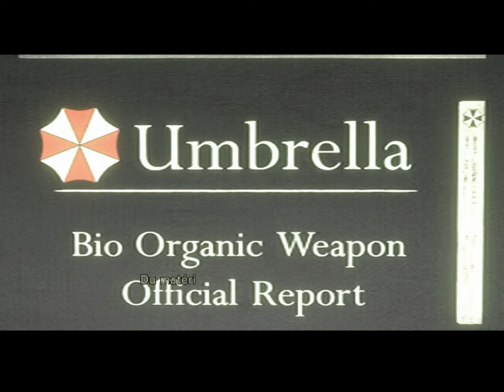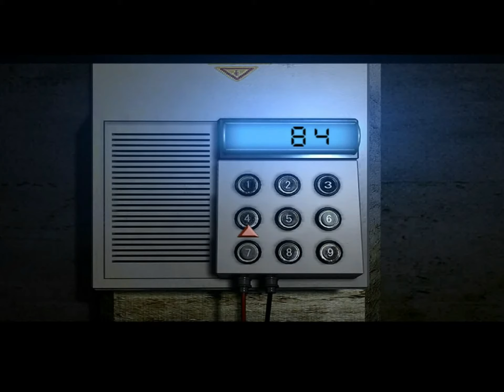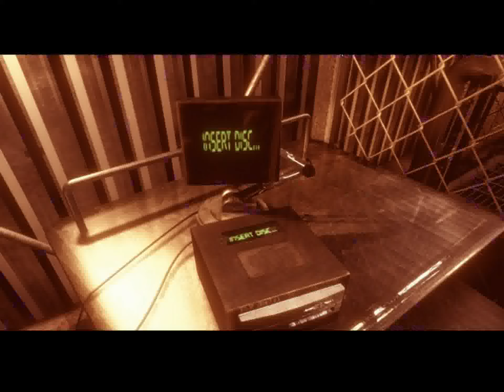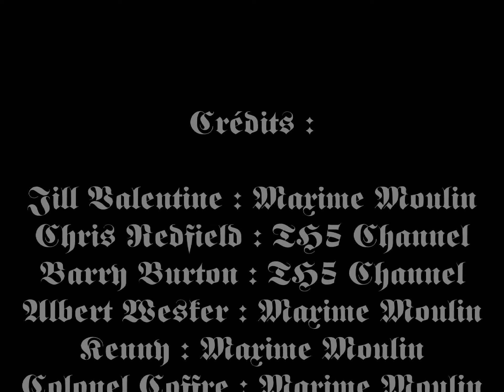Resident Evil HD Remaster Parodie Épisode 9 : Soirée Diapos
Résumé de l'épisode précédent :
Jill Valentine part faire un petit tour dans les grottes souterraines pleines de grosses, voir très grosses, araignées, et de boules géantes tueuses, où elle tombe sur Enrico Macias qui se faire descendre par un mystérieux tireur avant d'avoir pu interpréter sa nouvelle chanson. Un traitre se trouve dans l'équipe, et les soupçons de Jill se porte vers Barry qui n'hésitera pas une seule seconde à l'abandonner face au danger.